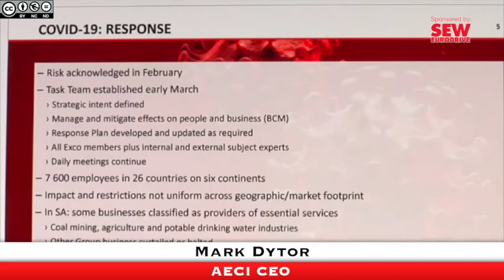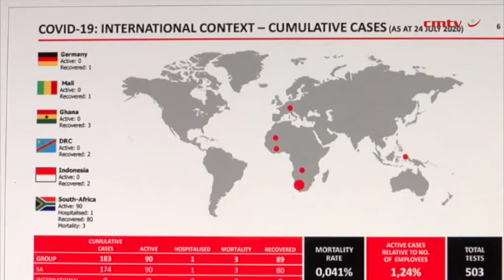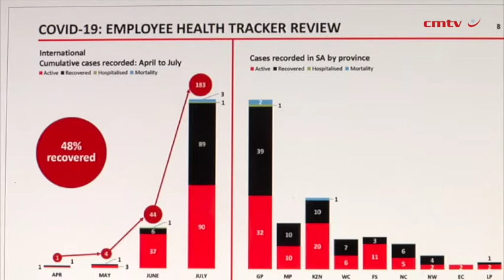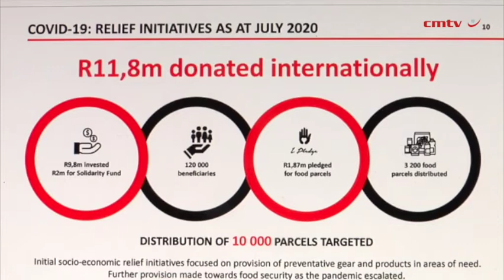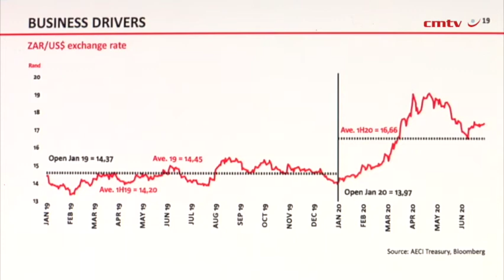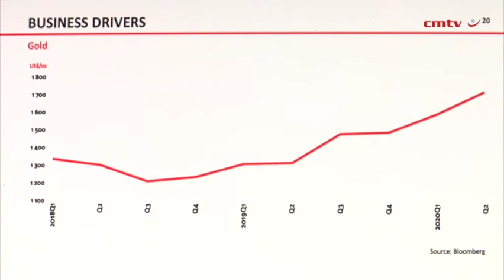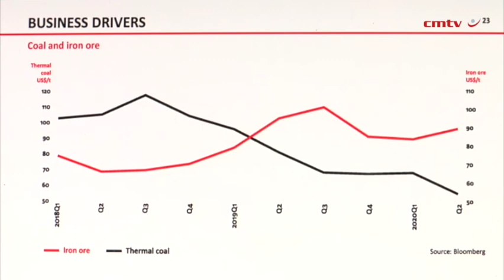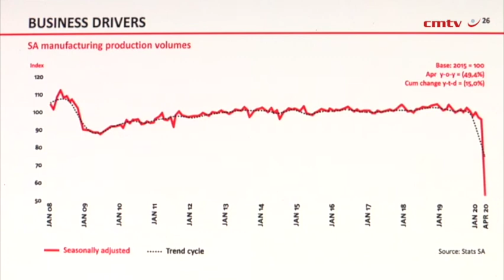AECI still turns healthy profit, dividend owing to a robust response plan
JSE-listed chemicals group AECI has declared a gross interim cash dividend of 100c apiece for the six months ended June 30, owing to its well managed cash resources and despite the negative effects of Covid-19.